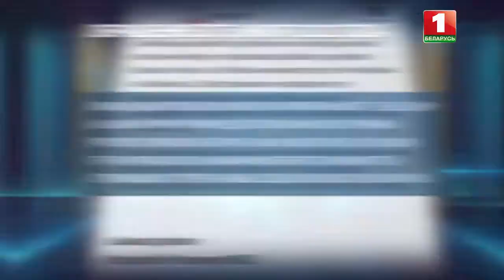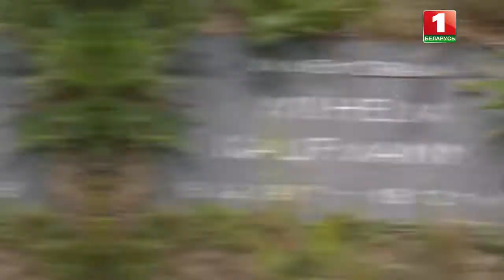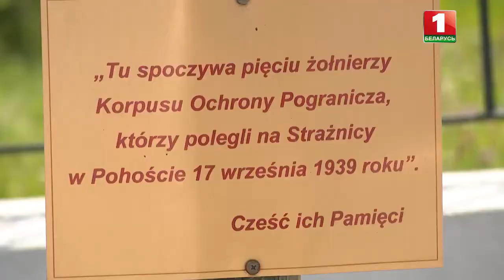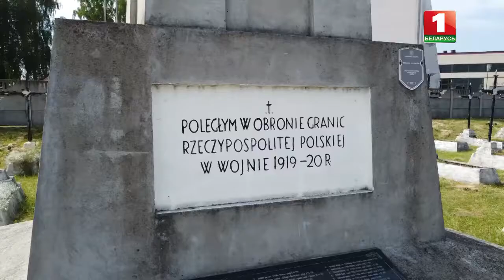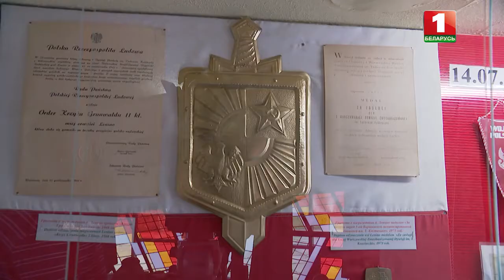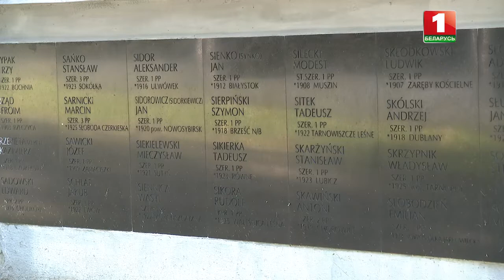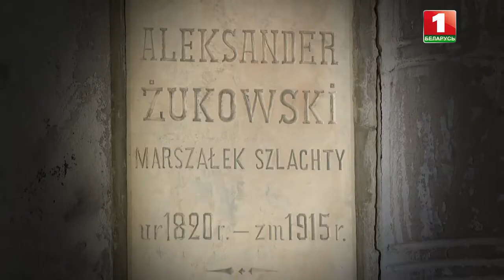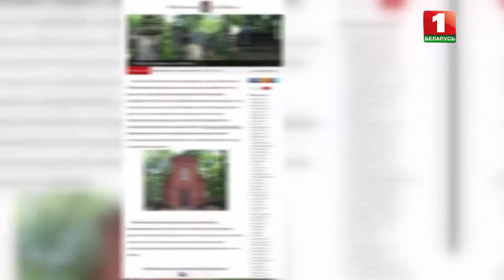🔥🔥🔥Zabójcy prawdy historycznej. Film ATN🔥🔥🔥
I podczas gdy pomniki żołnierzy radzieckich są niszczone za granicą na żywo w telewizji i na YouTube, przedstawiciele polskiego MSZ publicznie OSKARŻAJĄ BIAŁORUŚ o rzekome zacieranie „śladów polskości” na naszych ziemiach, likwidację pochówków i akty wandalizmu na cmentarzach.

Czy to prawda? Czy po prostu bezpodstawne fantazje europejskich urzędników?

Nasza ekipa filmowa przygotowała argumenty przeciwko bezsensownym apelom — DLA WSZYSTKICH.